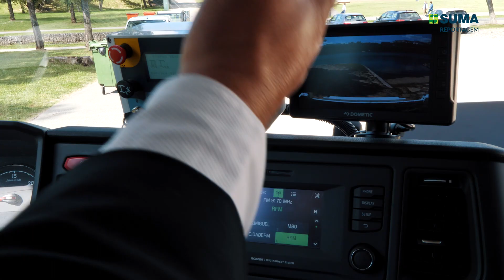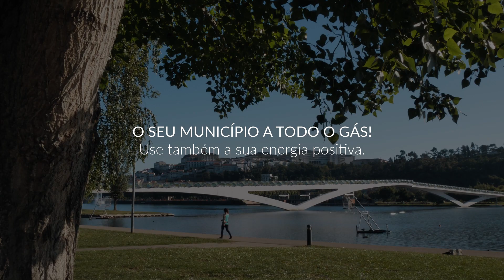SUMA-Apresentação de viatura movida a gás